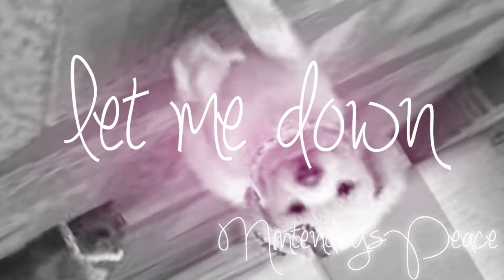ʏᴏᴜ'ʀᴇ ɴᴏᴛ sᴏʀʀʏ ;; ♥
So, I heard this song when I was listening to the Fearless album (which btw, is amazing) and fell in love with this song ♥ .. So I made a video. (I also just found out my classes for the school year while this was uploading, and... I HATE IT ;o;  oh well)
bye ♥
~sᴛᴀʟᴋ ᴍᴇʜ~
Iɴsᴛᴀɢʀᴀᴍ: shadowxnintendogsx
Fᴀᴄᴇʙᴏᴏᴋ: Soleil Nintendog / NintendogsPeace
Dᴜᴏʟɪɴɢᴏ: xrachelpeace13x
Kɪᴋ: nerdynintendogger
Usᴛʀᴇᴀᴍ: nerdynintendogger
Tᴡɪᴛᴛᴇʀ: RachelPeacePup